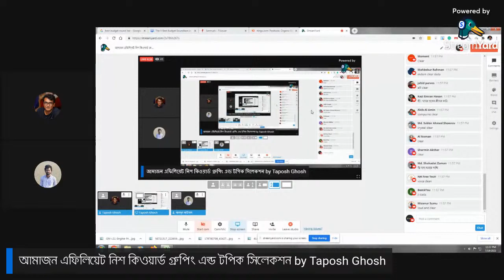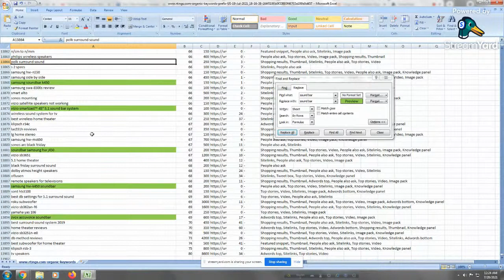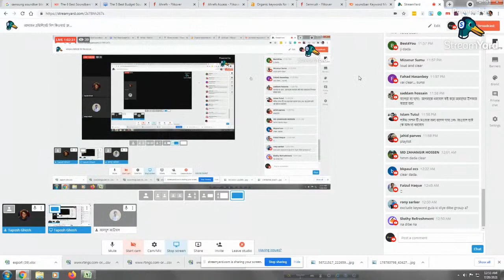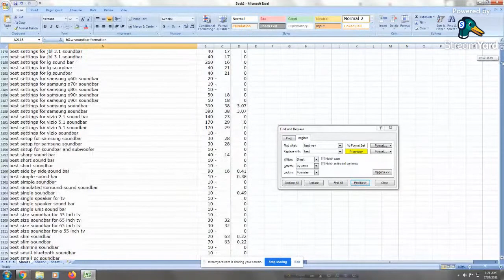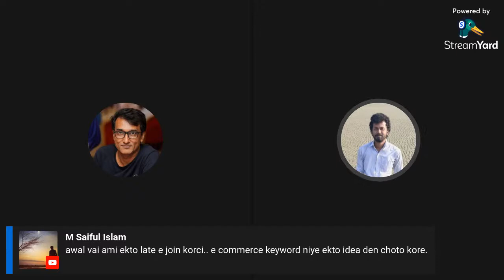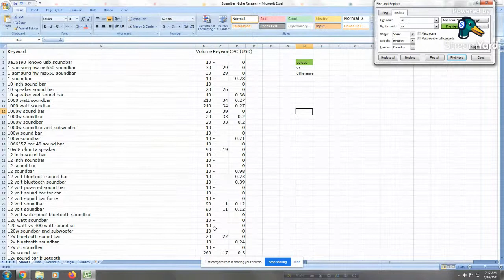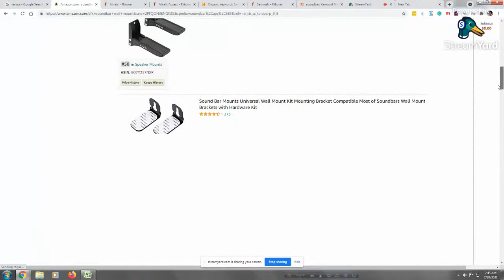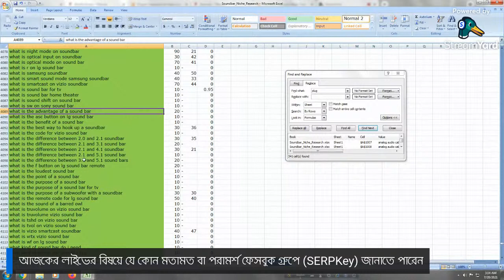আমাজন এফিলিয়েট নিশ কিওয়ার্ড গ্রুপিং এন্ড টপিক সিলেকশন by Taposh Ghosh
নেগেটিভ কিওয়ার্ড লিস্টঃ
Alabama Alaska Albany Albuquerque Anchorage Angeles Annapolis Arizona Arkansas Atlanta Augusta Austin Baltimore Baton Billings Bismarck Boise Boston Bridgeport Burlington California Carolina Carson Charleston Charlotte Cheyenne Chicago Colorado Columbia Columbus Concord Connecticut Dakota Delaware Denver Moines Detroit Dover Fargo Florida Frankfort Georgia Hampshire Harrisburg Hartford Hawaii Helena Honolulu Houston Idaho Illinois Indiana Indianapolis Iowa Jackson Jacksonville Jefferson Jersey Juneau Kansas Kentucky Lansing Lincoln Little Rock Louisiana Louisville Madison Maine Manchester Maryland Massachusett Massachusetts Mexico Michigan Milwaukee Minneapolis Minnesota Mississippi Missouri Montana Montgomery Montpelier Nashville Nebraska Nevada Newark Ohio Oklahoma Olympia Omaha Oregon Orleans Pennsylvania Philadelphia Phoenix Pierre Portland Providence Raleigh Rhode Richmond Sacramento Saint Paul Salem Salt Lake Santa Santa Fe Seattle Sioux Springfield St. Paul Tallahassee Tennesse

Texas Topeka Trenton Utah Vegas Vermont Virginia Washington Wichita Wilmington Wisconsin Wyoming York AL AK AZ AR CA CO CT DE FL GA HI ID IL IN IA KS KY LA ME MD MA MI MN MS MO MT NE NV NH NJ NM NY NC ND OH OK OR PA RI SC SD TN TX UT VT VA WA WV WI WY amazon best buy walmart reddit Friday Monday deal deals sale sales discount place places near me used ebay homedepot cnet consumers consumer coupon India Indonesia Ireland Italy singapore oakistan uk canada australia london dublin Philippines sydney melbourne Spain France Germany rome Jakarta